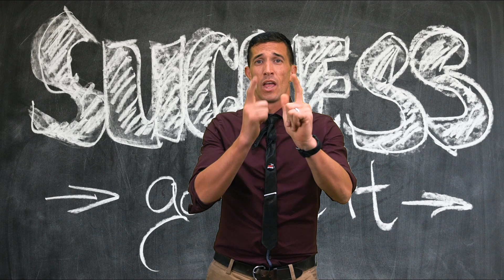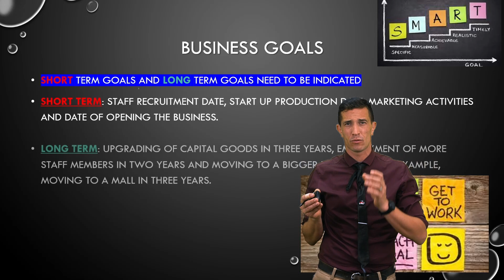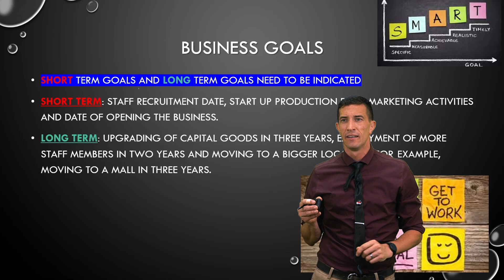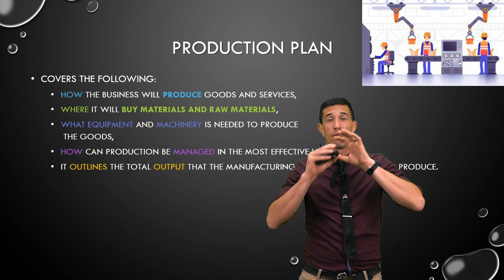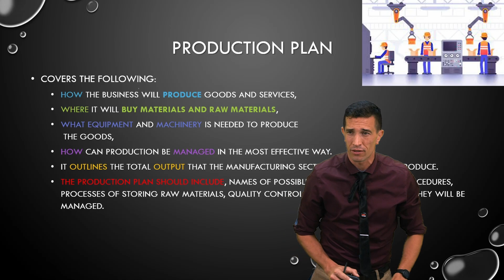Setting GOALS for your Business - Business Plan Episode 4 of 7 - Grade 9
Setting goals for you business is very important. Having short term goals and long term goals to make sure that you stay on track. Mr Du Plessis teaches us in this lesson what types of goals we need to set as business owners and how to achieve them.
SHFT affords independent and motivated candidates the freedom to work at their own pace and achieve academic outcomes while utilising the freedom gained for personal development and the pursuit of other day-time activities.

SHFT is a product of Global Leadership Academy - Jeffreys Bay